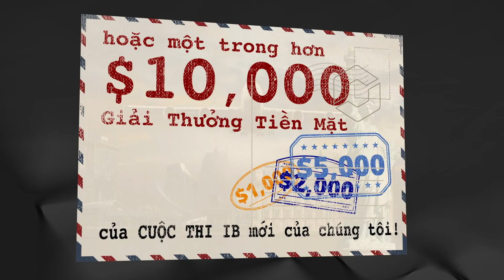Tham Quan Những Trung Tâm Giao Dịch Toàn Cầu Cuộc thi IB